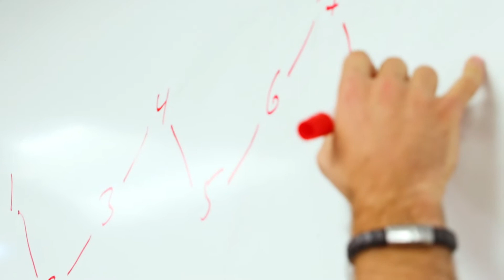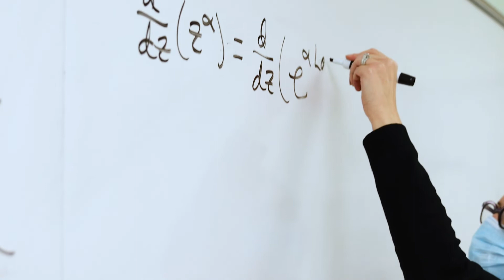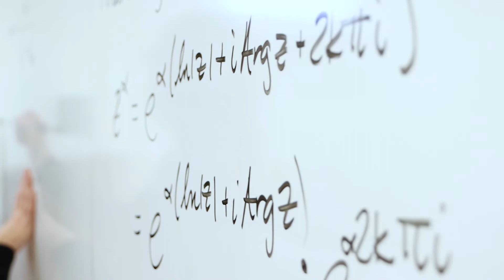Meet a Mathematics Graduate Student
Meet Ray Maresca B.S. '18, ’19 (M.S), a Manhattan College alumnus and current PhD student. To find out more about the Manhattan College's M.S. Program, please visit https